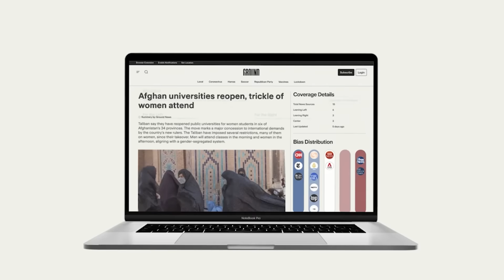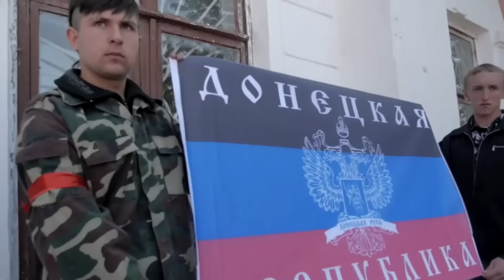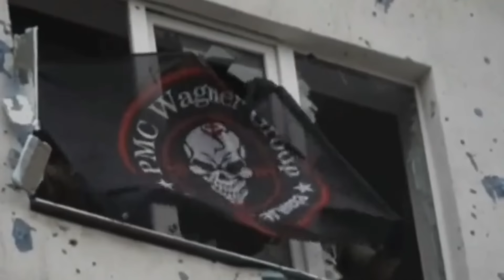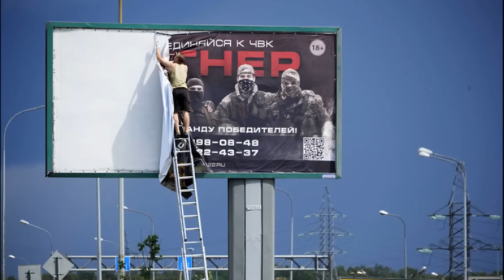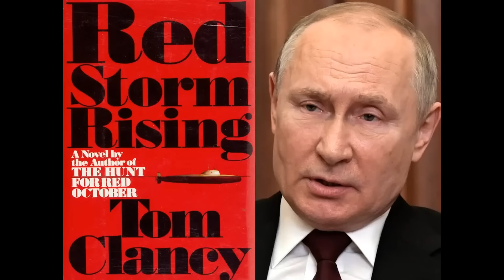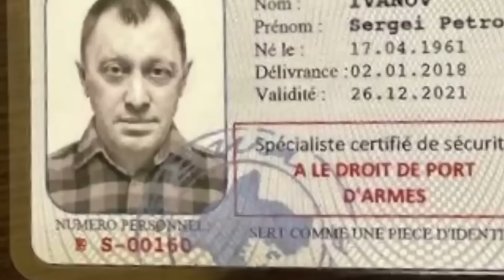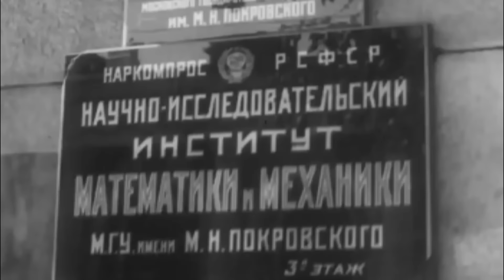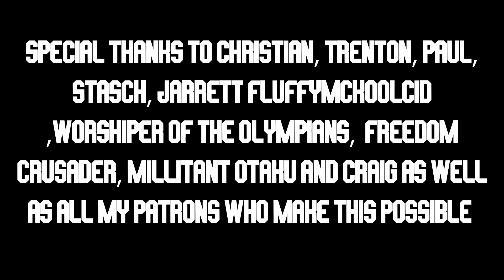Putin vs Wagner: The Full Story One Month Later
to stay fully informed on breaking news, compare coverage and avoid media bias.

Hello everyone, welcome to the show. It has been a month since Pierogi the Bald went on his merry drive to Moscow and its time to look back with clarity at what went down and what it means for the future of Putin's regime.

It's a tale of the highest highs and the lowest lows of a man who made his life and then ruined it by hoisting the black flag on behalf of Vladimir Putin. So without posting spoilers for the Barbie Movie or Oppenheimer in the comments, because lets be honest that's what normal people are watching right now unless you're watching the cricket like me. Buckle in for the full story of Putin Vs Wagner.

Special thanks to Karl Casey @ White Bat Audio for providing the excellent license free music.